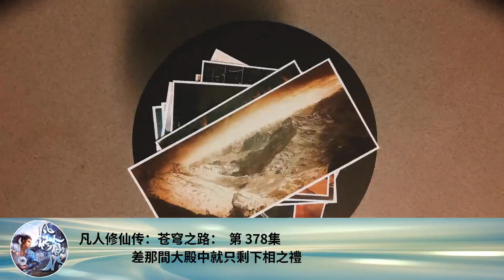凡人修仙傳：蒼穹之路： 第 378集